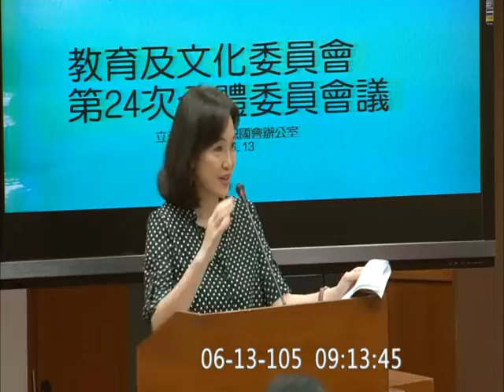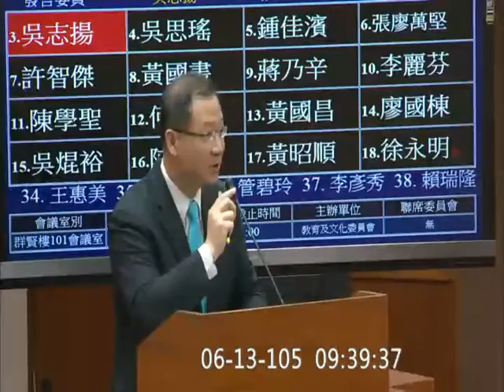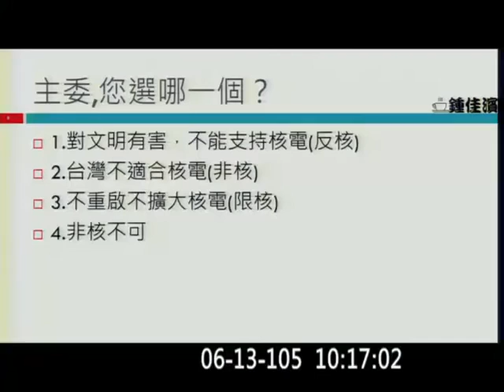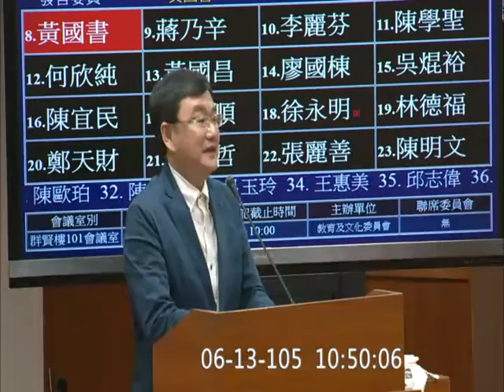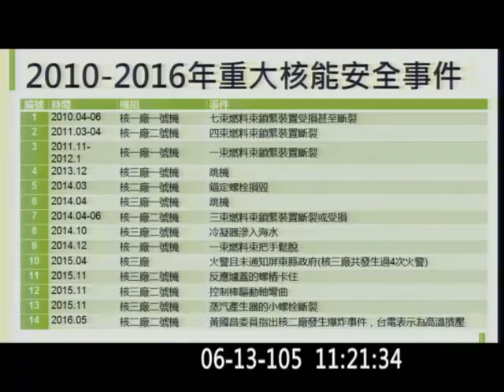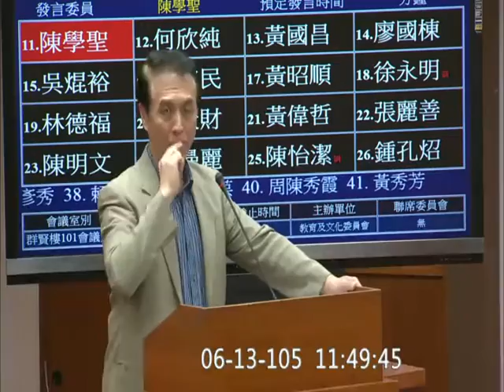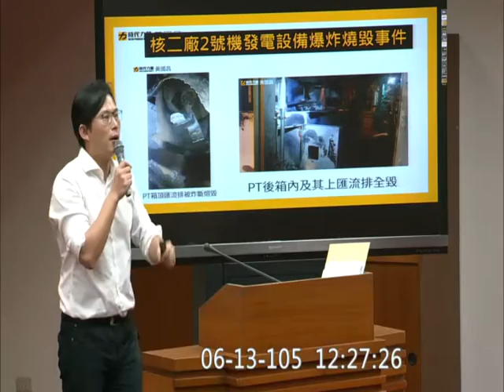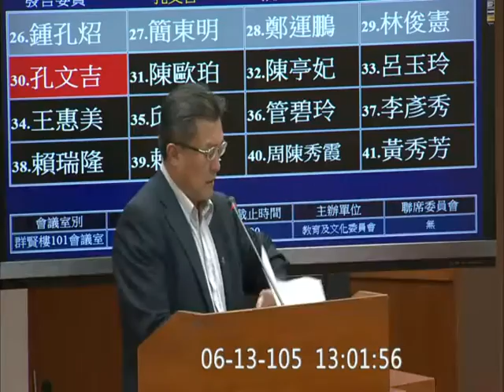20160613 原能會 主委 謝曉星 黃國昌 (PM1215) 吳思瑤 鍾佳濱 黃國書 李麗芬 何欣純 吳焜裕 陳曼麗 張廖萬堅 蘇巧慧 教育文化 【立法院演哪齣？】